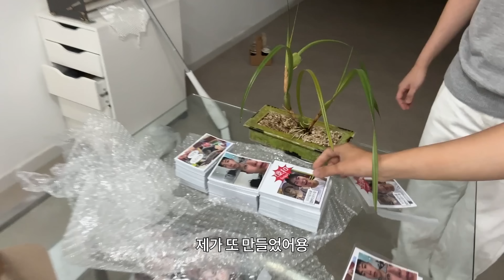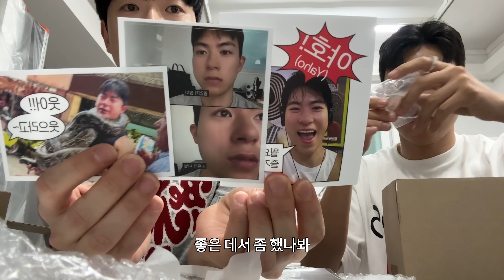굿즈팔아보기 절망편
안녕하세요
오드윤 입니다!

오늘은 청년 페스티벌에서 초대 or 부스를 지원해주신다고해서
첫번째 굿즈를 제작해서 팔아보는 영상을 담아보았는데요!

파는것보단 만드는걸 좋아하는 성격이기에!
열심히 팔았지만 홍보도 안하고.. 급하게 제작하느라 제작비용이 너무 비쌌네요 흑흑

그래도 오프라인 와주신 분들 정말정말 감사하고!
재미는 조금 떨어지지만 이것또한 한 추억이기에 남기고 싶어서!
영상을 올려봅니닷!!